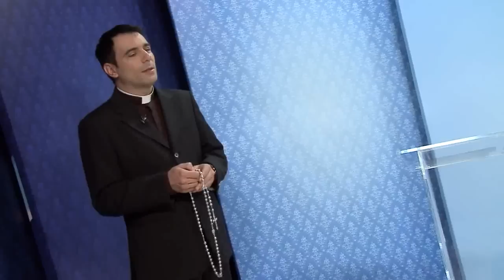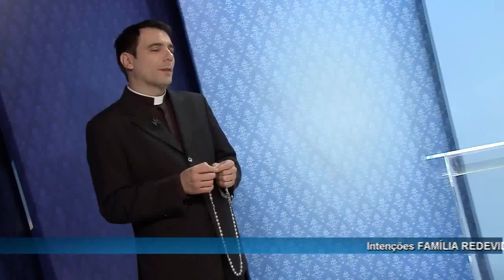Rosário da Vida - 07/09/2011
A REDEVIDA e o Pe. Juarez de Castro querem te convidar para oferecer diariamente uma rosa para Maria.
O Rosário é a forma mais bonita de homenagem à Maria. São rosas feitas de oração, de afeto, de pedido e de súplica. Com ele vamos coroar a Mãe de Jesus, depositando em suas mãos e cobrindo seus pés.
Se você quer ter a oportunidade de falar ao vivo com o Padre Juarez e participar do Rosário da Vida, faça parte da Família REDEVIDA.
Venha rezar o terço conosco de segunda a sexta-feira, ao vivo, às 12h00.